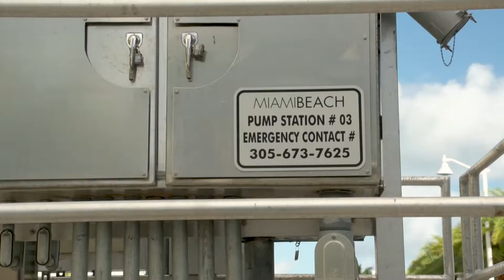OCEAN CITIES: Exploring Our Connection to the Sea TRAILER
In this era of climate change and sea level rise – How can coastal cities around the world innovate and connect to the oceans they border? Join Professor Timothy Beatley in this documentary as he explores urban projects around the world representing the new green movement that hopes to move beyond our urban environments to a regenerative way of living.
Filmed in New York, Miami, San Francisco, Monterey, Vancouver Baltimore Amsterdam and Rotterdam